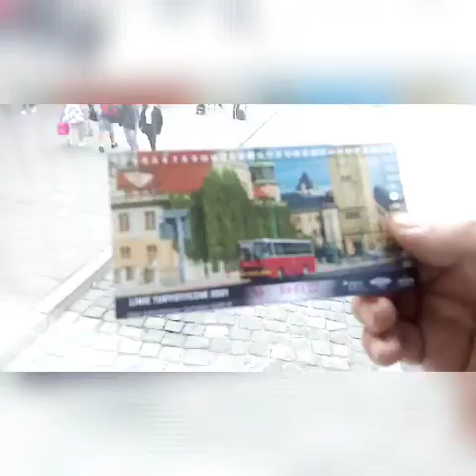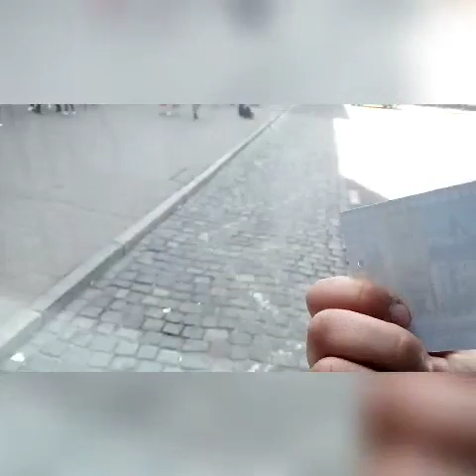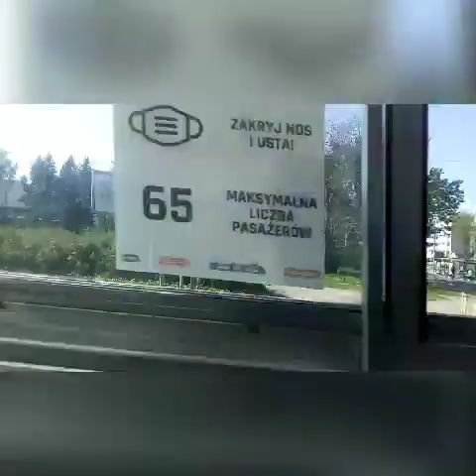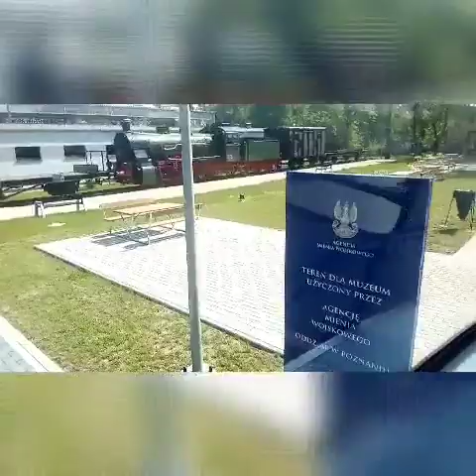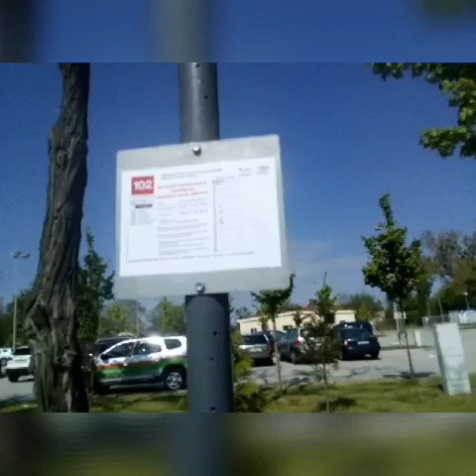Linia Turystyczna 102. 15.05.2021